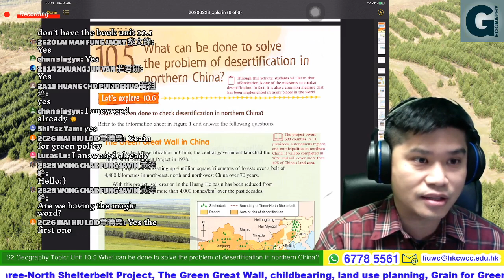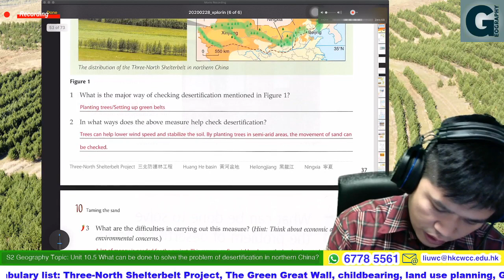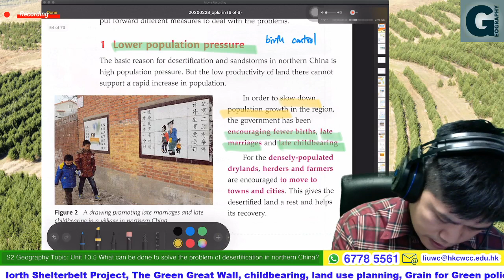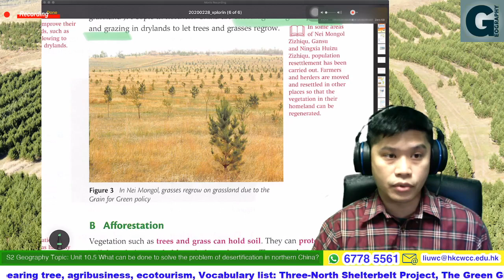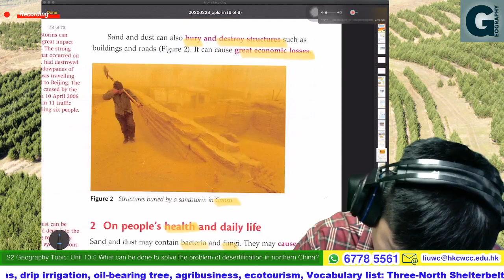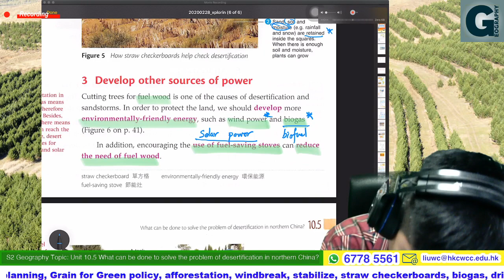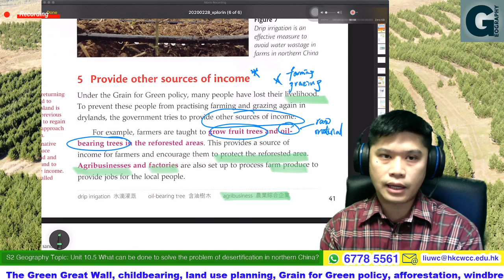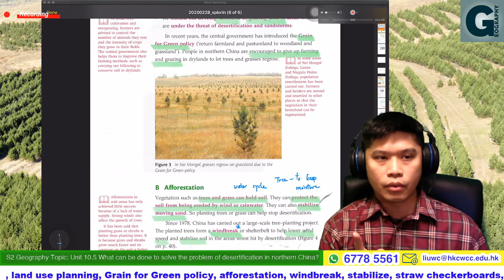Geography lesson S2 Unit 10.5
Topic: Unit 10. What can be done to solve the problem of desertification in northern China?
Textbook: Junior Secondary Exploring Geography 2nd edition Book 10, Oxford University press (China) Limited